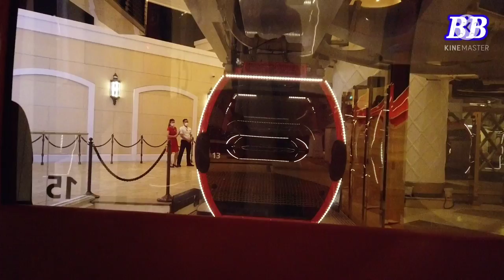Wynn palace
Eyl__CQ&feature=share